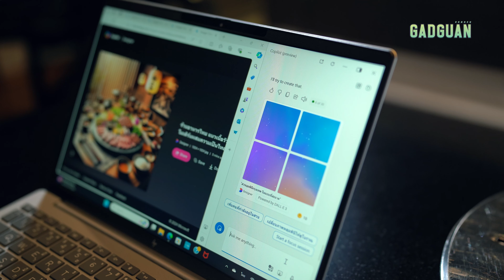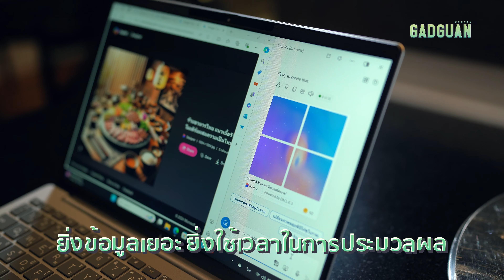ลองแล้วเล่า HP Pavilion Aero 13 (AMD Ryzen 5) "AI ที่พกไปกับเราง่ายที่สุด"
เวลาพูดถึง Notebook ในฝั่ง Windows ในตอนนี้ การผสาน Co Pilot ในการใช้งาน ถือเป็นจุดขายสำคัญ ที่ทำให้ Windows น่าใช้งานมากขึ้นมาก ๆ

คอม Windows ที่ใช้งาน AI ได้ลงตัว จะต้องมีองค์ประกอบหลัก ๆ สองอย่างคือ MS 365 แบบจ่ายค่าบริการ รวมร่างกับ Hardware เครื่องที่ทำมารองรับการประมวลผล AI และพระเอกเทปนี้ รองรับ​ AI แต่กำเนิดด้วย

นี่คือ HP Pavilion Aero 13 ที่ใช้ขุมพลัง AMD Ryzen 5200 Series พร้อมปุ่ม Co Pilot มาให้พร้อมใช้งาน บาง เบา ครบ แถมใช้งานได้ลงตัว ถือเป็น Windows เครื่องนึงที่ทำมาดีเลยครับ

เพราะนี่คือวิถีของ "แกดกวน"

ติดตามได้ทุกช่องทางในชื่อ BillionBrain “แกดกวน : GadGuan”

Production by เล็กสั้น